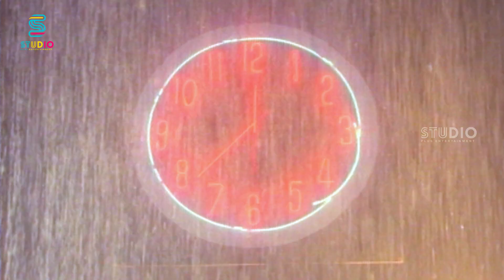Criminal Vs Criminal | Most-Interesting Scene - Rudhra | Bhagyaraj | Gouthami | Lakshmi | MansoorAli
Rudhra is a 1991 Tamil comedy thriller film written and directed by Sasi Mohan. It stars K. Bhagyaraj, Gouthami and Lakshmi. Film Music Composed By Gangai Amaran and Film Produced by V.Viswanthan under the banner of Sree Rajeswari Creations.

Movie Cast:
K. Bhagyaraj as Madurai
Gouthami as Rudhra
Lakshmi as DSP Lalitha
Mansoor Ali Khan as Kedi Mayandi
Senthamarai as DSP
Delhi Ganesh as DCP Sundararajan
Nalinikanth as ACP Mohan
Kamala Kamesh as Rudhra's neighbor
T. S. Raghavendar as Rudhra's father
Major Sundarrajan as Judge (guest appearance)

Movies Park is a Youtube channel which brings in lots and lots of entertainment with quality videos.